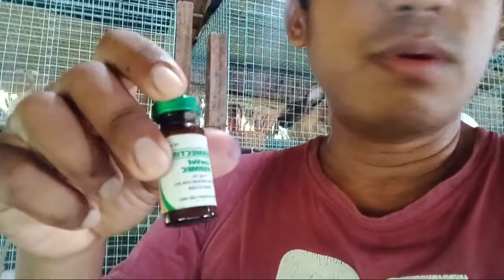Malalang Sore Hocks ganito ko gamutin.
Malalalang sore hocks ganito q gamutin simple at ligtas na paraan sa pag gagamot ng sore hocks ng rabbit at mange sana po makatulong sa mga baguhang nagrarabit.

Hi I'm Christian S. Dizon from Can-Avid Eastern Samar my channel all about proper handling of rabbit, agriculture, group of farmers.